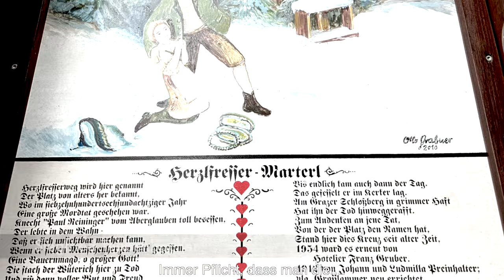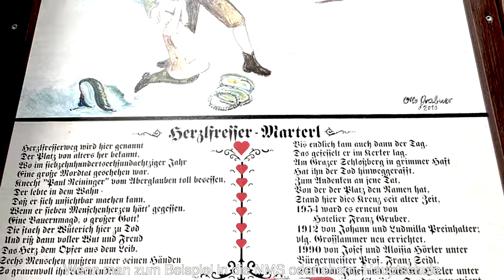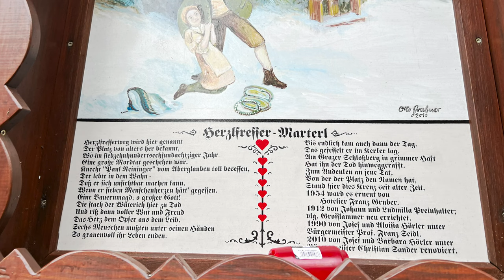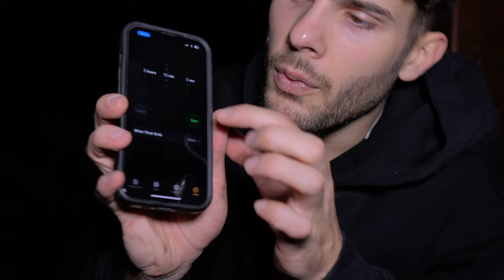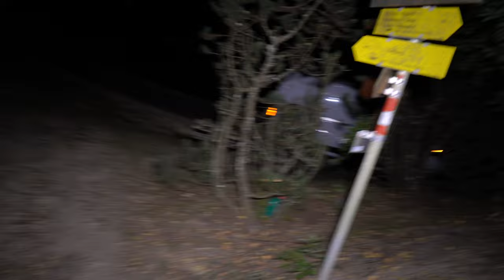1 Nacht im Wald bei einem Mörder...😳 (Der Kindberger Herzlfresser)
In diesem Video sind wir auf den Spuren von Österreichs Jack the Ripper: Dem Herzlfresser von Kindberg. Wir befragen Einheimische zu seinen übernatürlichen Kräften und verbringen danach eine Nacht genau DORT WO ER GEMORDET HAT. GANZ ALLEIN IM DUNKELN...

Der Herzlfresser beschäftigt mich schon mein Leben lang. Er ist über die Jahre hinweg zu einer unfassbaren regionalen Sage geworden, die sogar an Schulen unterrichtet wird. Zusätzlich gibt es einen Wanderweg, der seine Taten im Detail durchleuchtet - ich stelle mich ihm heute und nehme euch dabei mit!

Vielen Dank an die Stadtgemeinde Kindberg für die tatkräftige Unterstützung bei der Produktion dieses Videos!

Timecodes:

0:00 - Intro
0:42 - True Crime in Österreich (Der Kindberger Herzlfresser)
1:45 - Was heute passiert
2:26 - Interviews mit Einheimischen
7:09 - Ich erkunde den Wald
8:08 - Die ,,Herzlfresser Höhle“
9:58 - 10 Minuten alleine im dunklen Wald